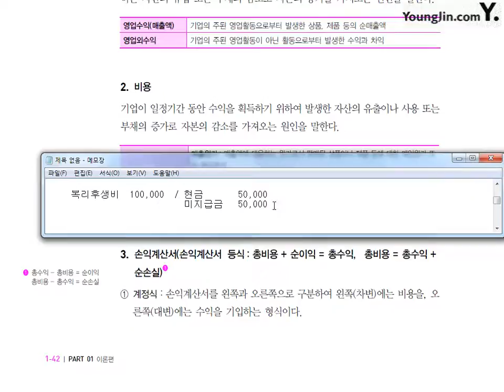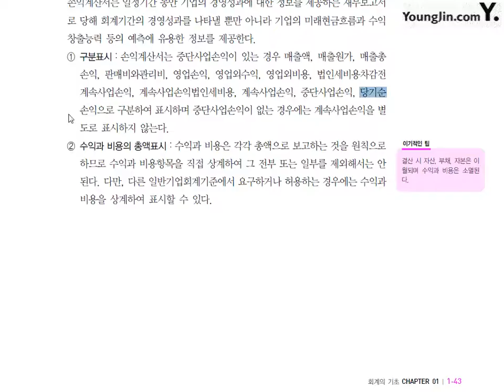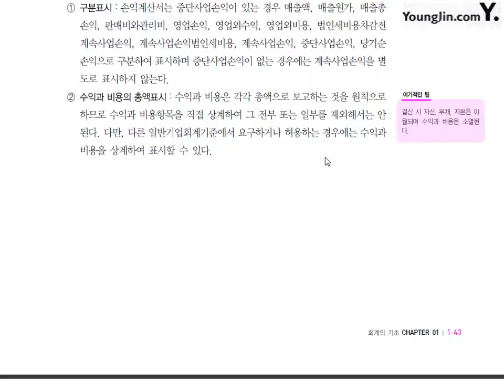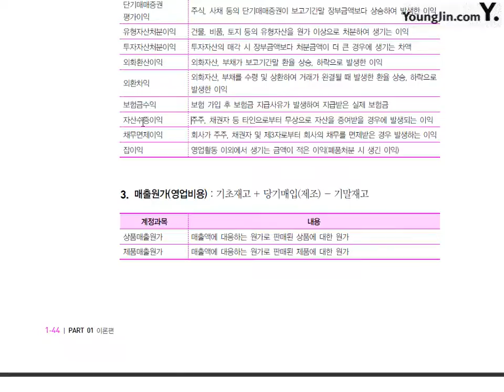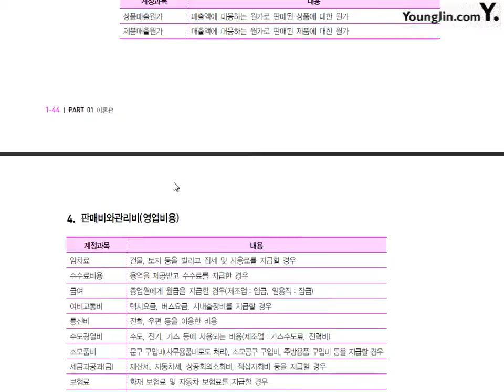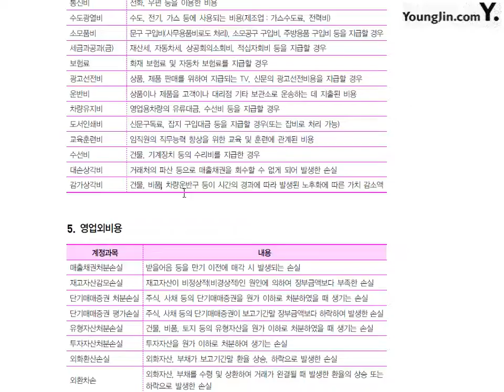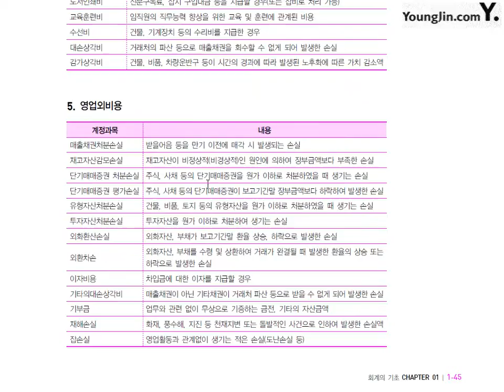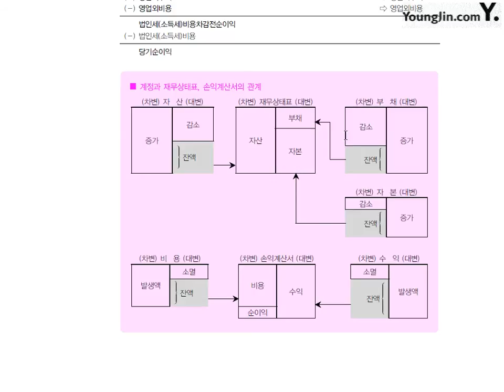[전산회계1급 이론+실무] 제5강 기업의 경영성과와 손익계산서계정